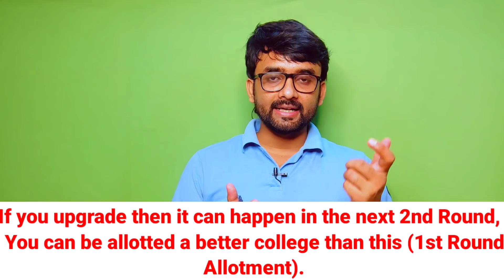Documents Required to Upload During MBBS/BDS Registration 🔥🔥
2021 Application Form Correction How CNEETounselling is done in NEET, Is domicile certificate required for NEET 2021